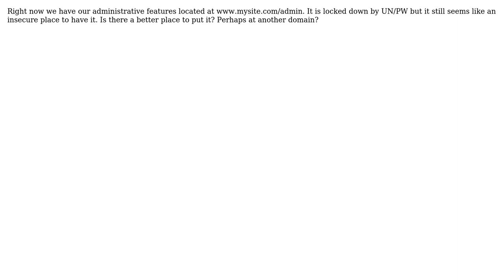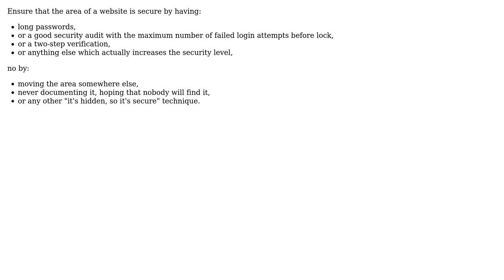Software Engineering: Where to put Administrative Features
With thanks & praise to God, and with thanks to the many people who have made this project possible! | Content (except music & images) licensed under CC BY-SA | Music | Images & others | With thanks to user hugo user Arseni Mourzenko and the Stack Exchange Network Trademarks are property of their respective owners. You are responsible for your own actions.